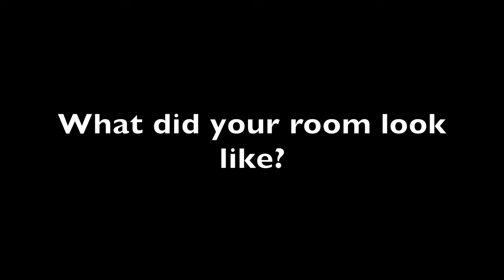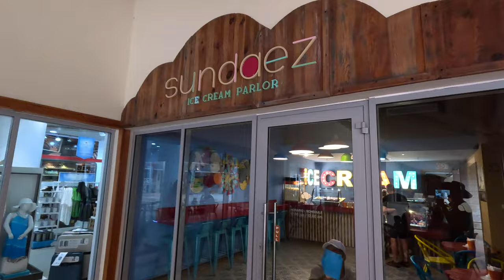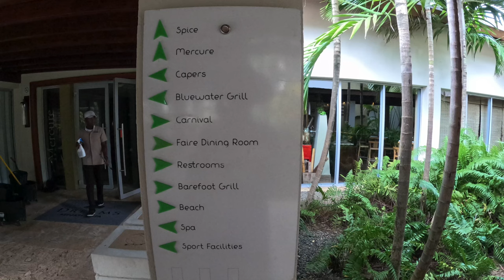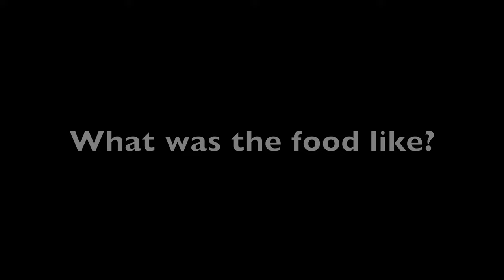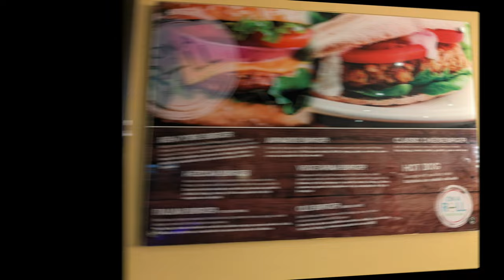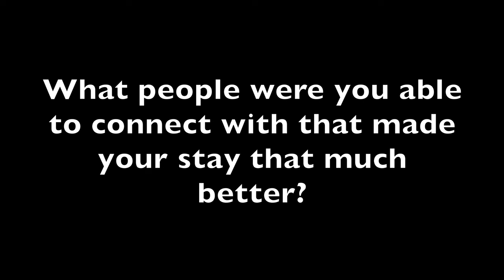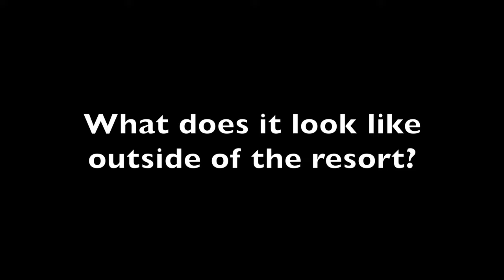Dreams Onyx Punta Cana Resort & Spa (All Inclusive) | My Experience | 4K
In this video I show my experience at Dreams Onyx Punta Cana Resort & Spa (All Inclusive), in the Dominican Republic. This trip was planned over two years ago to attend a vowel renewal ceremony (not shown) as well as a long overdue vacation. I show you a bit of everything from our room, walking tour, day and night activities, beach, food, pools/water park, staff etc. Adults also have access to the sister resort Breathless.

►Suavemente - Alysha Sheldon
►Latin World - Qeeo

Chapters:
00:00 - Intro
00:23 - Room Tour
02:47 - Walking Tour
08:53 - Food
12:33 - Night Activities
15:49 - My Thoughts (Night Reflection)
17:43 - Day Activities
22:17 - My thoughts (Overview)
25:52 - Staff That Made Our Stay Great
26:23 - Personal Message From Staff
28:03 - Outside of Resort View